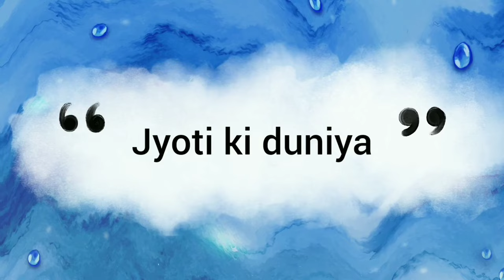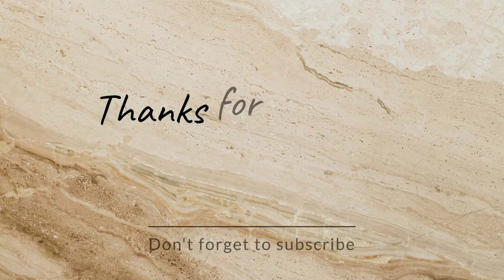15+accident dp ideas for 2023/hand bandage🤕 dp for girl's &boys/sad dpz#whatsappdpz jyoti ki duniya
Hello friends

This channel about fashion collection and dpzz ideas, photoshoot,proflie pic,insta dpz and photography

✔️any suggestion and question let us know in the
comment section:

✔️picture

👉Pintrerest

⚠️warning